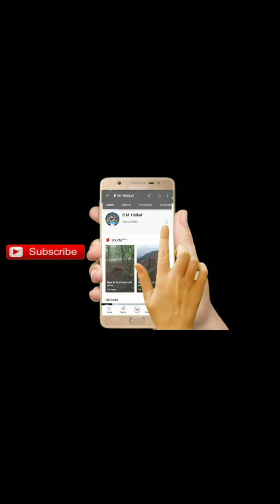Kannada speech | sanatan | me Beef Kon khata tha | ved.